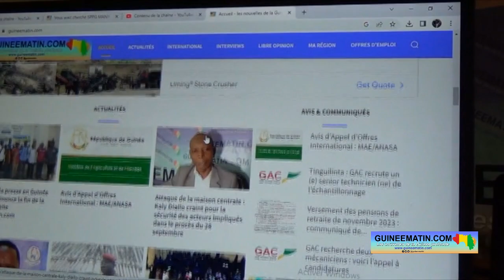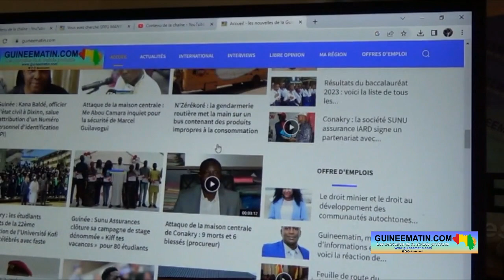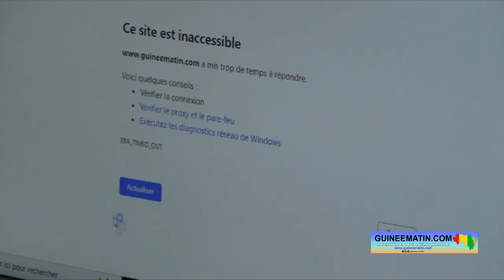Levée des restrictions du site Guineematin : Nouhou Baldé remercie les lecteurs et tous les soutiens